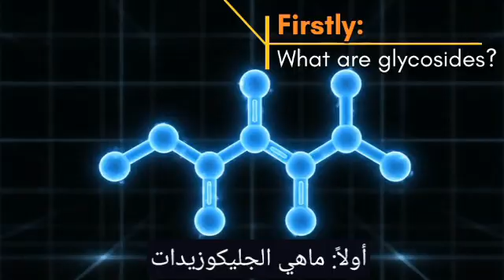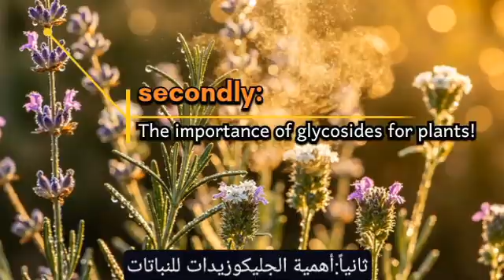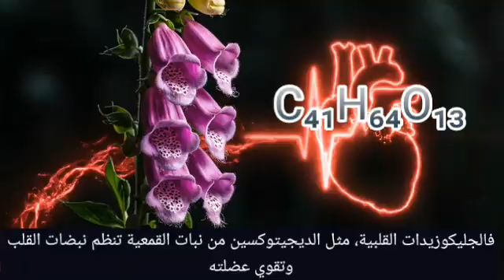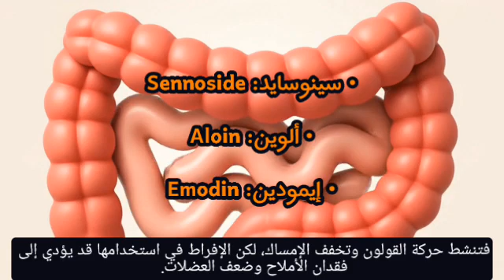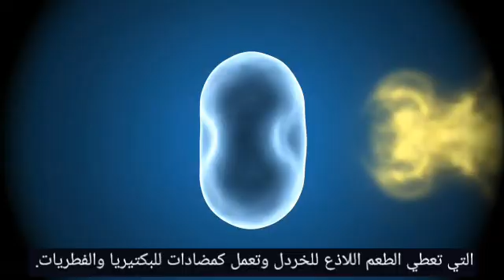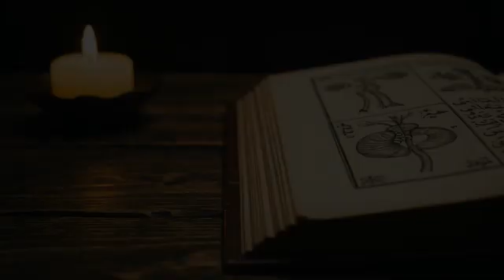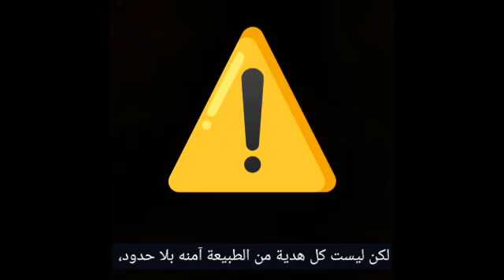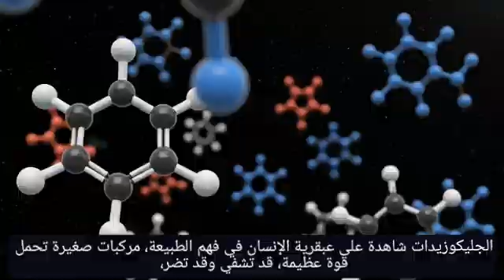رحلة الجليكوزيدات | Glycosides Journey: From Avicenna to Modern Medicin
اكتشف كيف تخفي النباتات أسرار الدواء التي ربطت بين ابن سينا والمختبرات الحديثة… 🌿✨

بسم الله الرحمن الرحيم، مرحبًا بكم في حلقة جديدة من سلسلة "القانون في الطب – ابن سينا بعين عصرية".
في هذه الرحلة، نغوص في عالم الجليكوزيدات، تلك المركبات النباتية العجيبة التي تربط بين حكمة الطبيعة والعلم الحديث. من صفحات القانون في الطب حيث وصف ابن سينا الأعشاب المرة والمنشطة، إلى مختبرات العصر الحديث حيث تُستخلص الجليكوزيدات لعلاج القلب والهضم والالتهابات.
كيف فهم القدماء هذه القوى الخفية في النباتات؟ وكيف أعاد العلم الحديث اكتشافها بشكل دقيق ومذهل؟ إنها رحلة تجمع بين الفلسفة الطبية القديمة، والبحث العلمي الحديث، لتكشف عن حوار مستمر بين الإنسان والطبيعة.

🔹 محاور الحلقة:
• ما هي الجليكوزيدات؟ وأين تتواجد في النباتات؟
• أسرار تركيبها الكيميائي بين الجزء السكري واللاسكري
• تصنيفاتها: القلبية، المرة، الصابونية، الأنثراكينونية، الفلافونويدية
• استخداماتها في الطب عند ابن سينا والطب الصيني القديم
• كيف يوظفها الطب الحديث في علاج القلب، والجهاز الهضمي، ومكافحة الالتهاب
• العلاقة بين النبات والدواء… حوار الطبيعة المستمر

✍ إعداد وتقديم: رحلة العافية | Journey of Well-being

Discover how plants hide within their leaves the healing secrets that connect Avicenna’s wisdom with modern laboratories… 🌿✨

Welcome to a new episode of “The Canon of Medicine – Avicenna in a Modern Lens.”
In this journey, we explore the fascinating world of glycosides — nature’s hidden healers that link ancient herbal wisdom with modern biochemistry.
From Avicenna’s Canon of Medicine, describing bitter and vital herbs, to today’s laboratories extracting glycosides for heart, digestive, and anti-inflammatory therapies — this episode bridges centuries of healing knowledge.
How did ancient physicians understand these plant compounds? And how does modern science decode their mechanisms? Join us as we trace a dialogue between nature and medicine that continues to shape human health.

🔹 Episode Highlights:
• What are glycosides and where are they found in plants?
• Chemical secrets of the glycone and aglycone parts
• Types: cardiac, bitter, saponin, anthraquinone, flavonoid glycosides
• Avicenna and Chinese medicine: ancient uses and healing philosophies
• Modern medicine applications: heart drugs, laxatives, antioxidants
• Nature’s dialogue with humankind — healing through chemistry and harmony

🎬 Next Episode:
الزيوت الطيارة بين ابن سينا والعلم الحديث – The Healing Power of Essential Oils

✍ Written & Presented by: Journey of Well-being

إذا أعجبك الفيديو، ادعمنا بالإعجاب والاشتراك لمتابعة سلسلة رحلة العافية واكتشاف أسرار النباتات وعلوم الشفاء بين القديم والحديث. 🌿